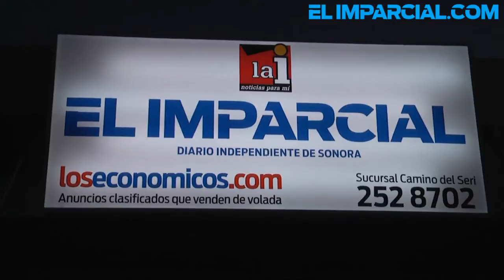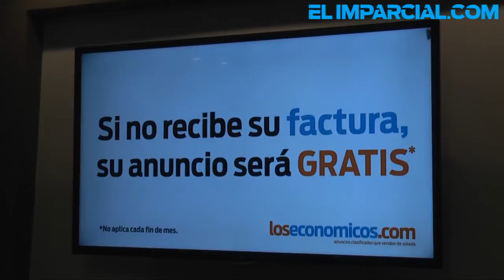Inauguran Los Económicos en Camino del Seri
La nueva sucursal Camino del Seri de Los Económicos de EL IMPARCIAL, fue inaugurada ayer por la tarde para ofrecer sus servicios al sector Surponiente de la ciudad.